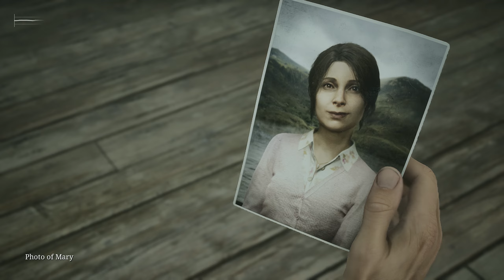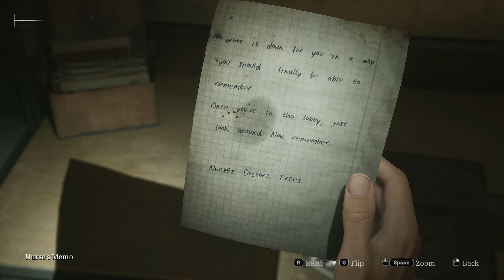SILENT HILL 2 REMAKE (HINDI) 2K Gameplay Walkthrough Part 2 "MARIA"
Silent Hill 2 Remake Full Game Walkthrough Gameplay Part 2. This series will include a full walkthrough of the entire story of Silent Hill 2 Remake from beginning to ending including a Review, Reaction, PS5 Gameplay, PC Gameplay, All Endings (In Water, Leave, Maria, Rebirth), Secret Endings (UFO and Dog), Bosses (Pyramid Head, Abstract Daddy, Flesh Lips and more), Puzzles, Memos, Speedrun, Cinematics, Cut Scenes, OST and the Full Story until the Ending.  This video includes Silent Hill 2 Remake on PC Max Graphics Setting at 2K 60 FPS in Hindi.

Silent Hill 2 Remake is a survival horror game developed by Bloober Team and published by Konami. Silent Hill 2 Remake is available on October 8, 2024 for PlayStation 5 (PS5) and Windows (PC) with Xbox Series X/S releasing at a later date.

Silent Hill 2 Remake Characters include: James Sunderland, Maria, Angela, Harry, Mary, Walter Sullivan, Eddie and Laura.